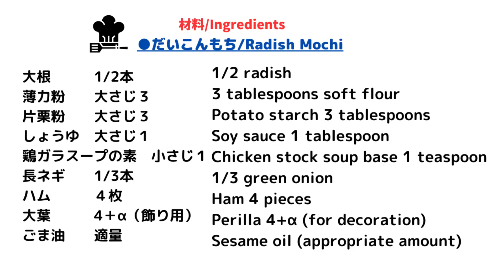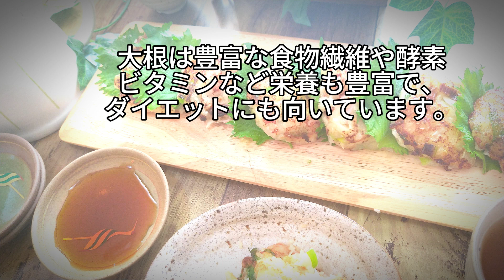【大根餅の作り方】もちもち、とろっと食感！デトックス効果ばっちり｜美味しすぎて食べすぎ注意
もちもち大根餅の作り方を紹介します。
大根おろしにハムやネギ、大葉を加えて美味しさUP。
美味しすぎて食べすぎ注意！
もちもちで、とろっと溶けるような食感です。
おかずとしても酒のつまみとしてもぴったり！

大根　　　1/2本
ハム　　　４枚
大葉　　　4＋α（飾り用）
ごま油　　適量